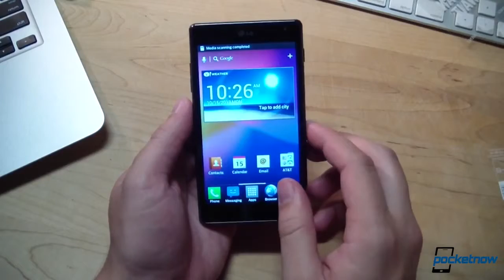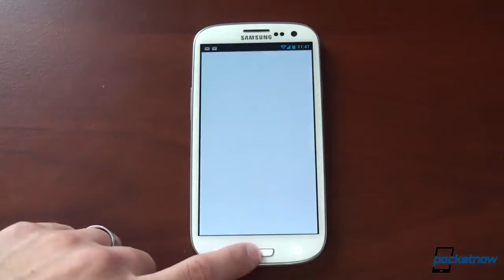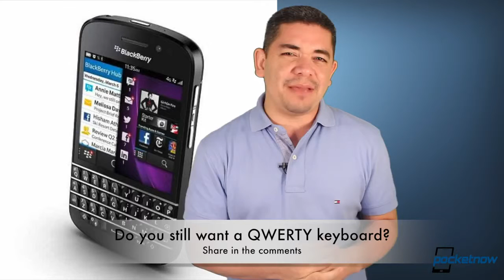HTC's Creepy Teaser, BlackBerry Q10 Delay, LG's New Line up & More Pocketnow Daily